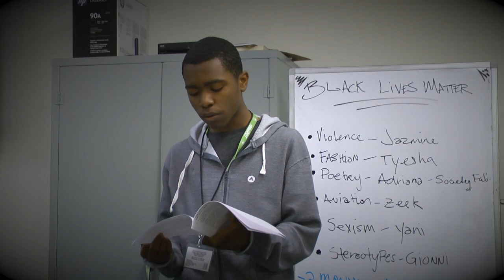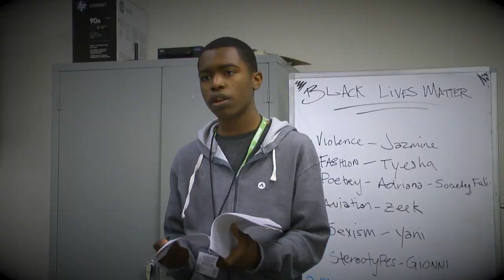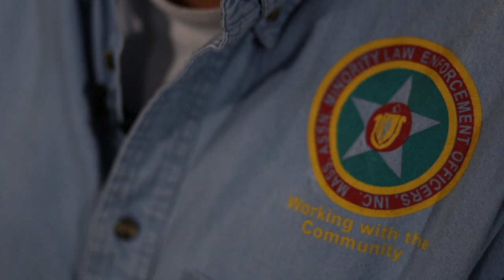Around Town: Youth Voices 2016 (Part 2)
A snapshot of our youth voices program circa 2016!